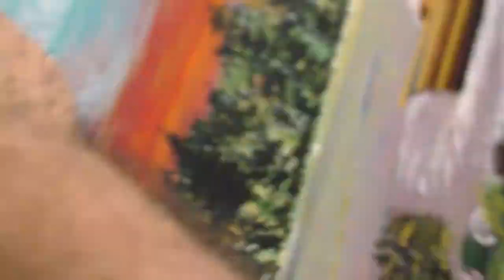How Yo Paint a Male Mallard Duck Flying